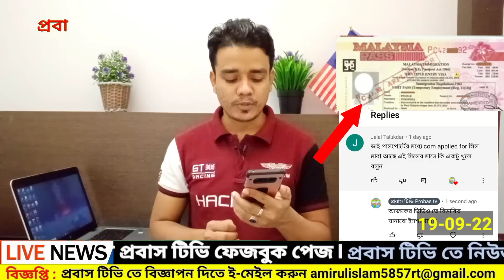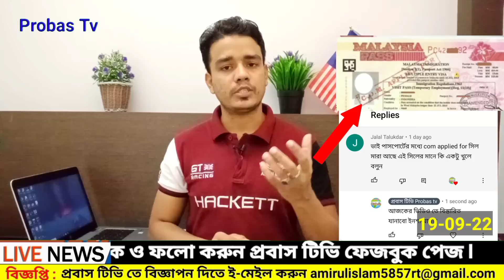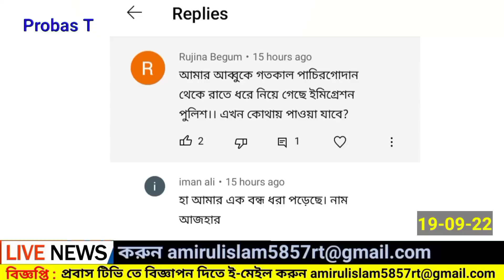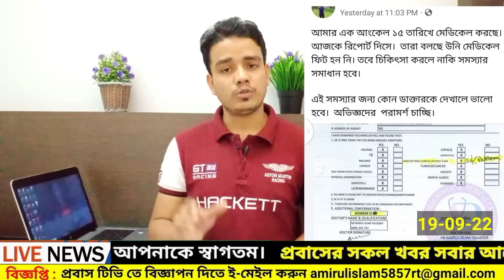ইমিগ্রেশন থেকে লালা সিল, দেশে যাওয়া ও আসা/কলিং ভিসা আপডেট নিউজ/Malaysia update news